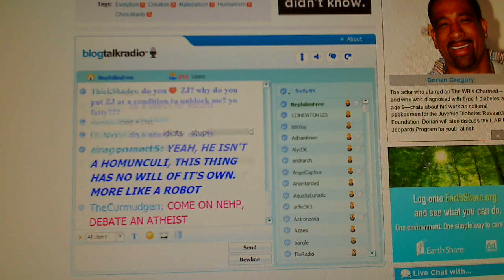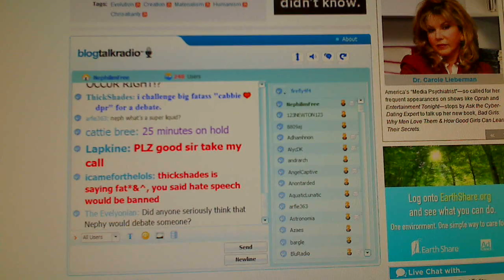Quick reaction to NephilimFree's BlogTalkRadio, 2010/11/13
I never intended this to be my first video, but I felt so stupid listening to this show that I had to put up something just so my brain didn't explode.

I think it's ShockOfGod (more likely equestions -- thanks pilgrimpater!) doing most of the talking in this bit.  I arrived at about 15:45EST or so, and recorded this reaction bit after watching for about half an hour.

This particular song had been going through my head since shortly after I started watching, so I decided to record it.  Derp, Derp.